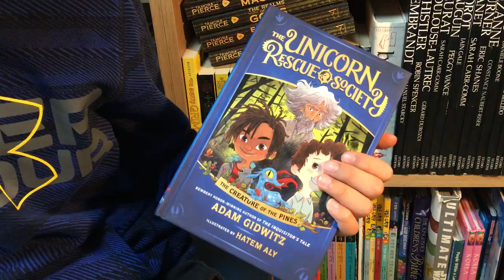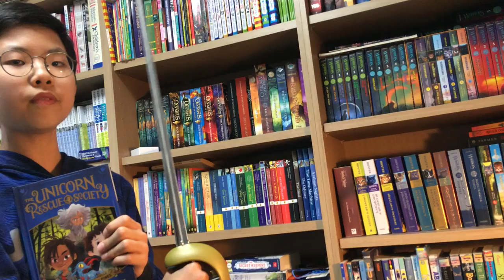[BookQuester] 'Unicorn rescue society' 2nd Review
- by Adam Gidwitz (2018, 176 p)
- The Unicorn Rescue Society, whose goal is to protect and defend the world's mythical creatures.
- 'The Inquisitor's Tale': Newbery honor
- 2018 Sakura medal